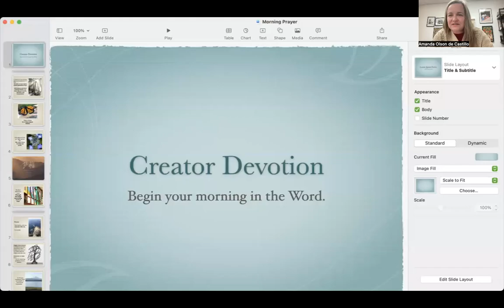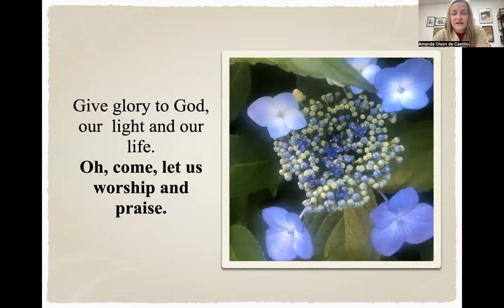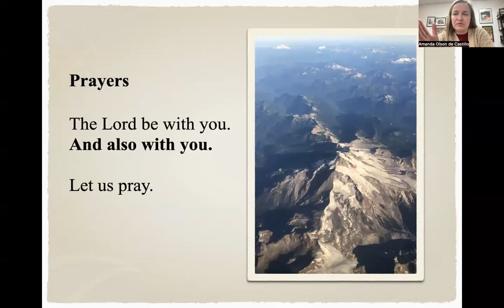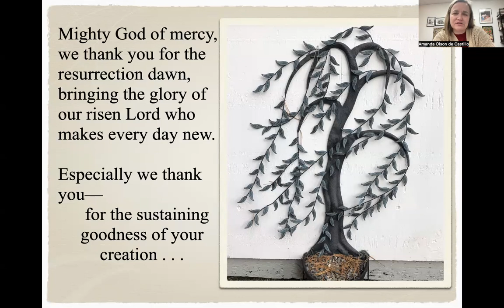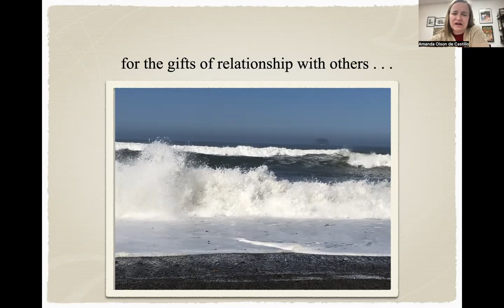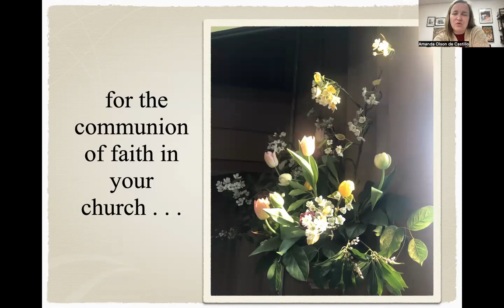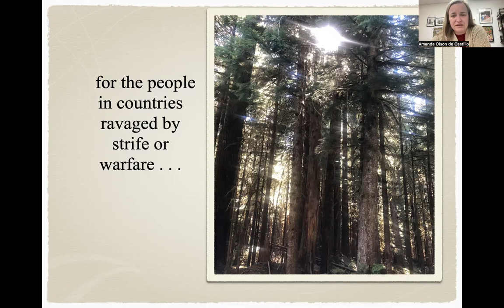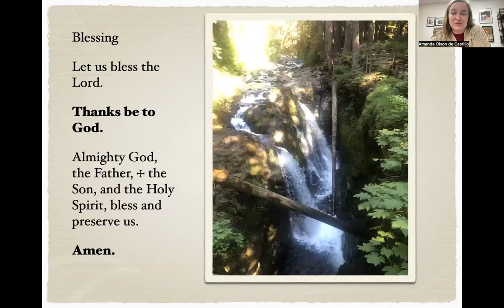Creator Devotion September 21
Romans 5
Reality of Suffering and the hope of mercy which helps to endure.